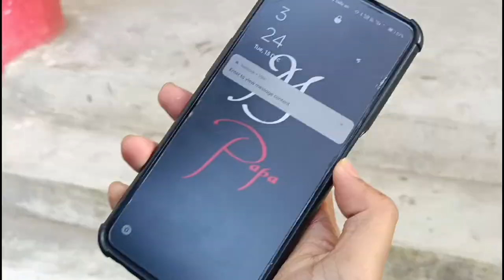Visiting BOKARO STEEL CITY COLLEGE & IGNOU || Full Vlog🔥bokarosteelcity